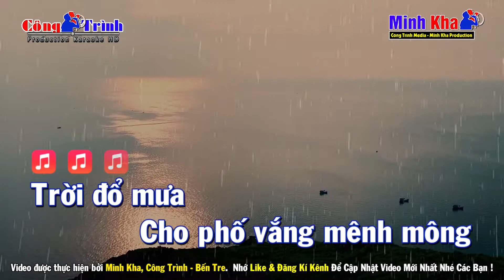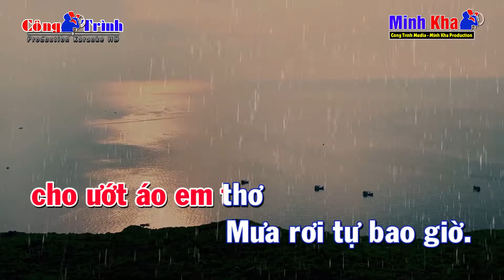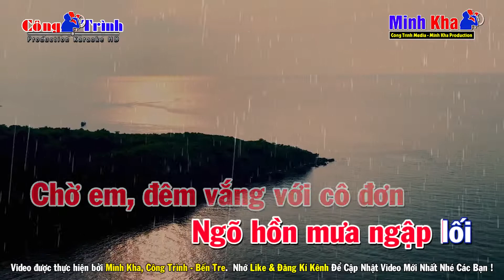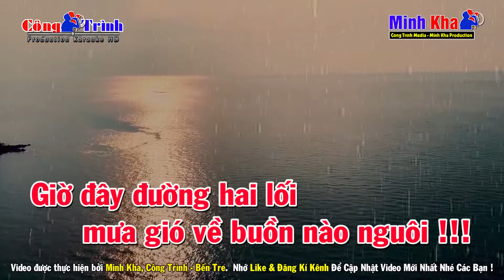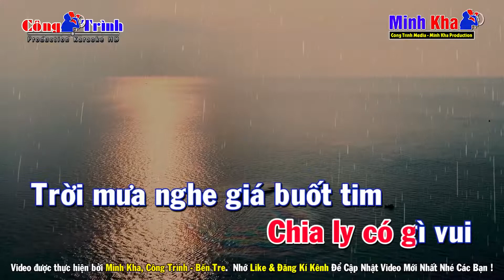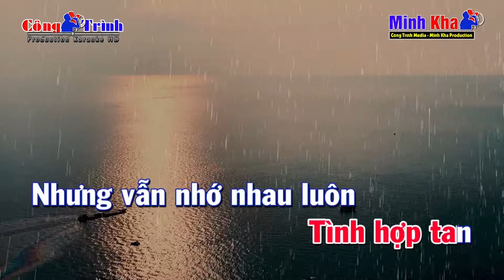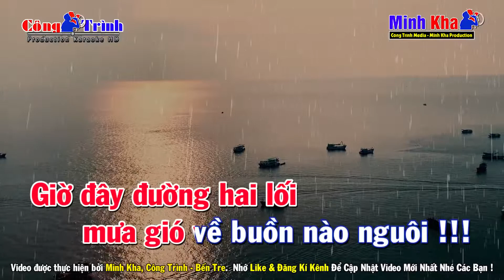Karaoke Mưa Đêm Tỉnh Nhỏ Tone Nữ Nhạc Sống